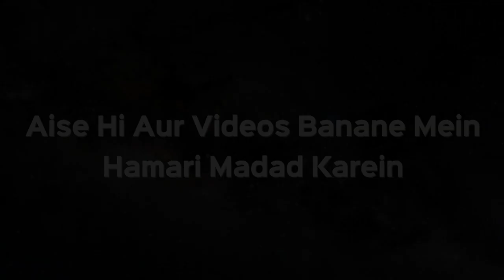Jab Sahaba RA Ne Nabi ﷺ Se Poocha Darood Kya Hai Aur Kaise Bhejein | Islam Ka Paigham 18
- Jab Sahaba RA Ne Nabi ﷺ Se Poocha Darood Kya Hai Aur Kaise Bhejein | Islam Ka Paigham 18 | Shaikh Razaullah Abdul Karim Madani